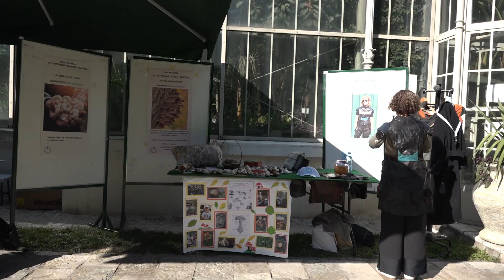Izložba odeće od gljiva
Tradicionalna izložba „U carstvu gljiva“ održana je i ove godine u Botaničkoj bašti u Beogradu, a poseban kuriozitet ove godine bila je izložba odeće od gljiva. Prilog Kineske medijske grupe (CMG)